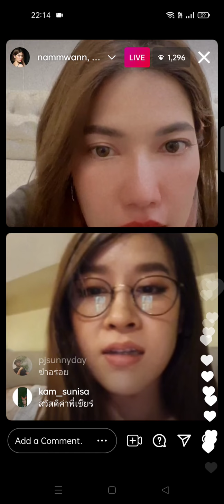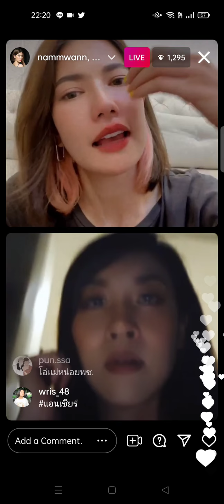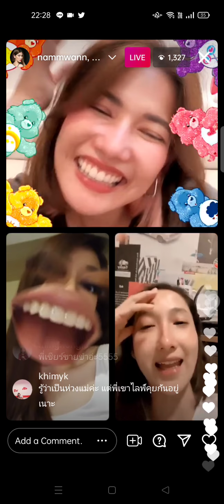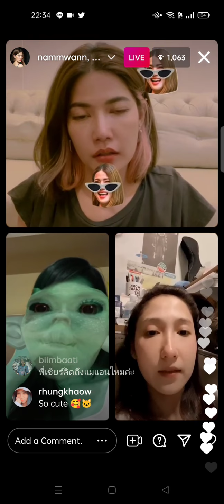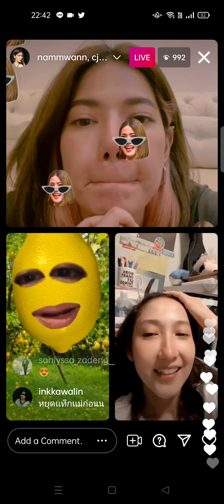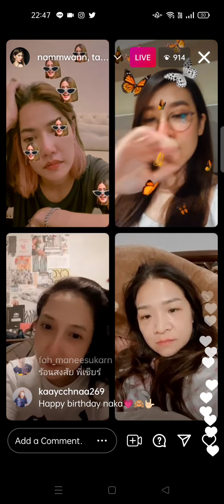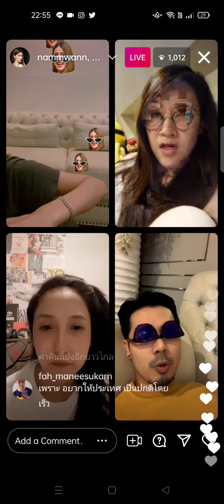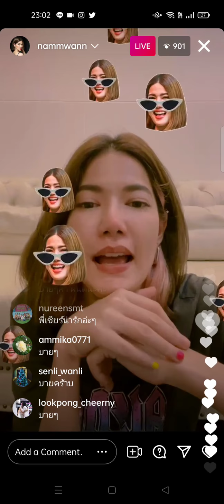เล่นฟีลเตอร์สนุกสนาน - Live IG (14 พ.ค.64)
🎥 cr. Live IG : nammwann / cheerny14